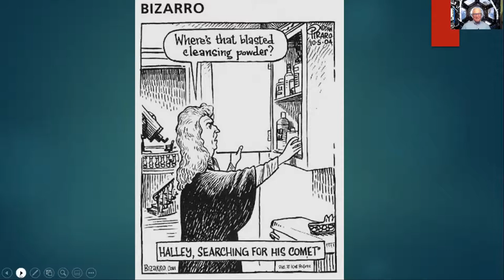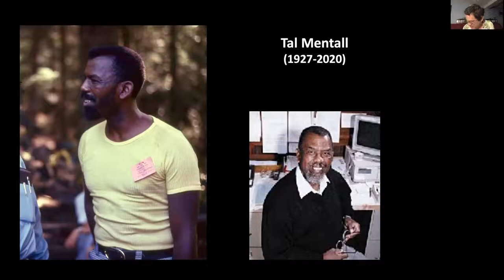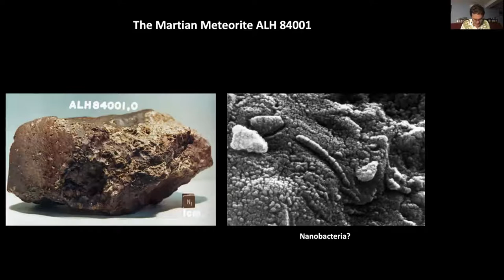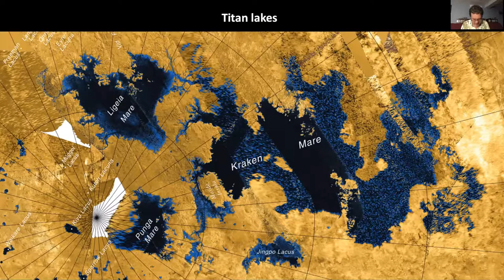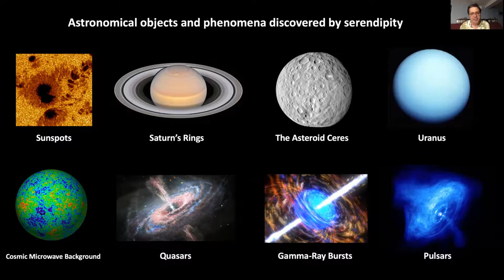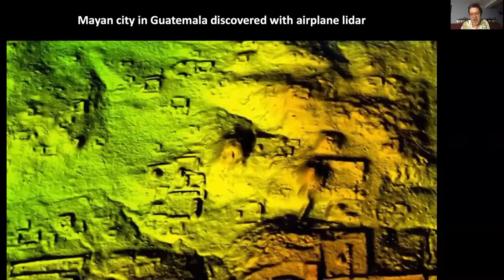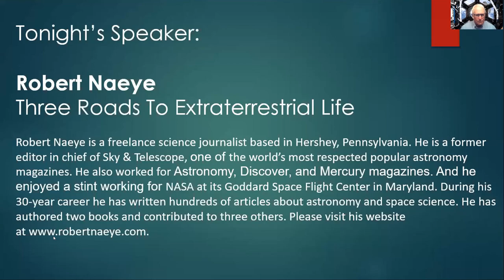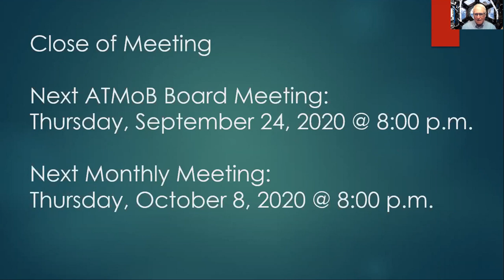ATMoB Meeting #933 – Finding Life on Other Worlds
ATMoB Business Meeting and Robert Naeye's Presentations.

This month’s speaker will be Robert Naeye, who will talk to us about life beyond Earth. With Earth currently approaching Mars
for its perihelic opposition in October, and with the discovery of over 4,000 exoplanets, one can easily imagine planets beyond
Earth harboring alien lifeforms, be they microbial or more complex creatures. Mr. Naeye writes:

“Are we alone or do we share our solar system and galaxy with other forms of life? And how widespread are advanced
civilizations with whom we could communicate?

Right now we don’t have answers to these profound questions. But scientists are in hot pursuit. The technology of searching for
life on other worlds has reached a level of maturity where the first definitive evidence of extraterrestrial life could come in the
very near future.

During a Zoom lecture on Thursday, September 10th, science journalist Robert Naeye will explore three different roads for detecting life beyond Earth:

1. Launching robotic spacecraft to discover life on Mars or other worlds in our solar system.

2. Deploying large telescopes to detect the chemical signatures of life in the atmospheres of planets orbiting other stars.

3. Using various techniques to pick up signals from advanced civilizations or to find evidence of their technological
activities”.

Robert Naeye is a longtime friend of the Amateur Telescope Makers of Boston and is currently a freelance science journalist
based in Hershey, Pennsylvania. He is a former editor in chief of Sky & Telescope, one of the world’s most respected popular
astronomy magazines. He also worked for Astronomy, Discover, and Mercury magazines. And he enjoyed a stint working
for NASA at its Goddard Space Flight Center in Maryland. During his 30-year career he has written hundreds of articles
about astronomy and space science. He has authored two books and contributed to three others. Please visit his website